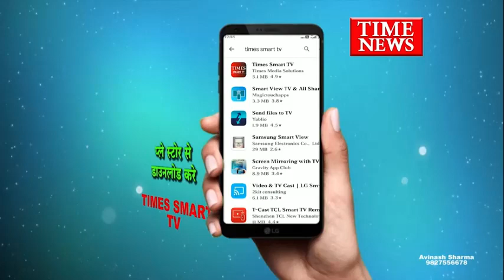पूर्व पार्षद ने दुष्कर्म पीड़ित महिला के बच्चे को किया था अगवा, घर में घुसकर ले गए थे मोबाइल